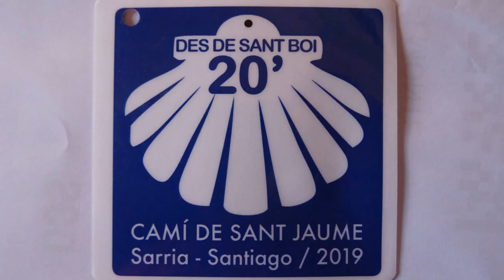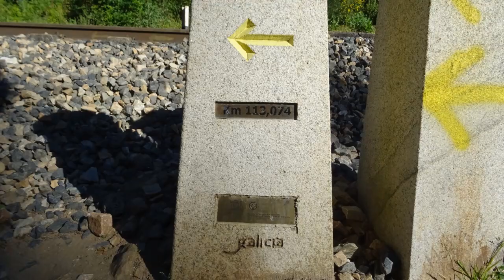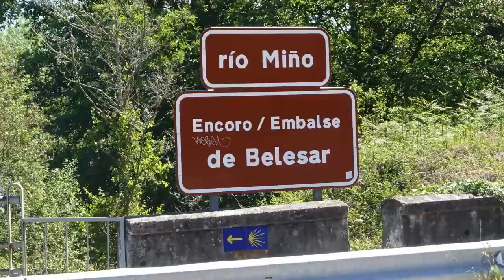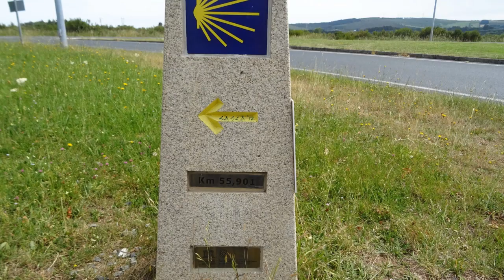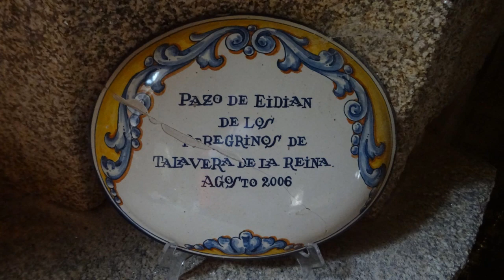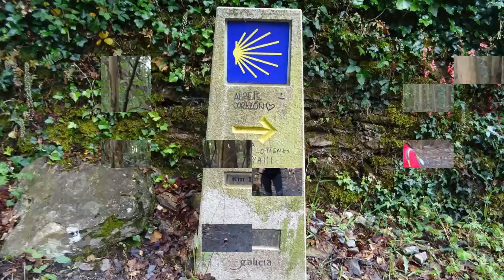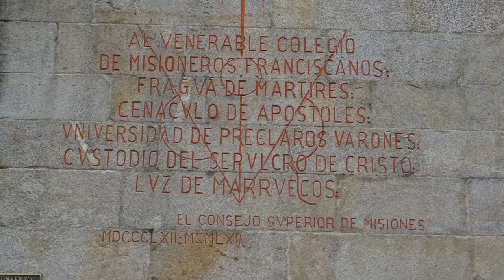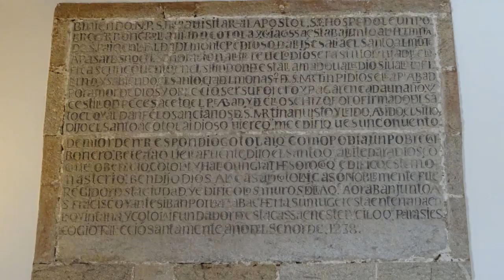2019 CAMINO DE SANTIAGO